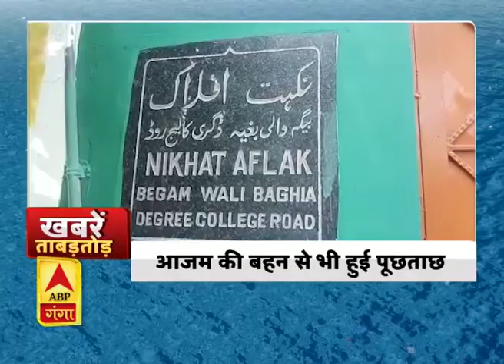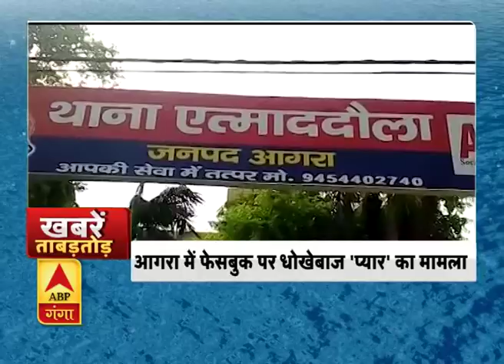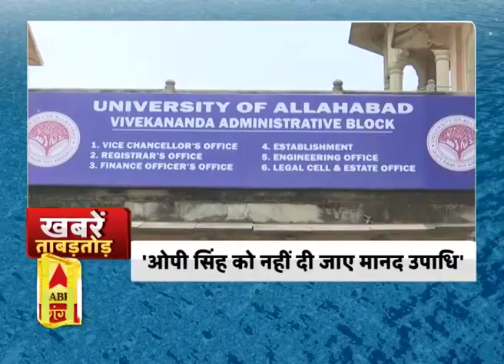देखिये देश दुनिया से लेकर यूपी- उत्तराखंड की खबरें फटाफट| Khabrein Tabadtod|ABPGanga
देश -दुनिया से लेकर यूपी-उत्तराखंड की हर  छोटी-बड़ी खबर  फटाफट अंदाज में सिर्फ एबीपी गंगा खबरें ताबड़तोड़ में।